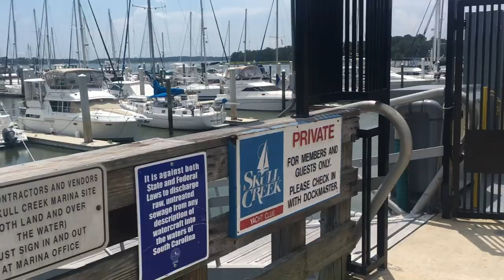WHAT DOES CRUISING ON A SAILBOAT LOOK LIKE? | Off Grid Boat Life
It's been one year since the beginning of our sailing vlog and our life onboard our sailing catamaran. In today's video, we go all the way back to the first day of this off grid adventure and tell you what is it like living on a boat and being a liveaboard sailboat.

☞ Title: Dope
Type of music: Hip Hop
Mood: Motivational / Happy